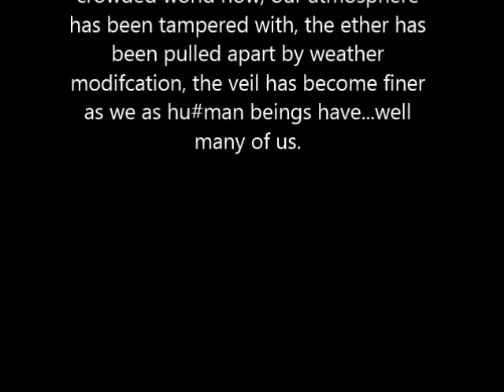Orb/ watchers, hides/powers up in TV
orbs/ friends in my home, follows me and goes to the tv to hide watch carefully ~ at 24sec look at fire place watch it pass by it to go into tv.